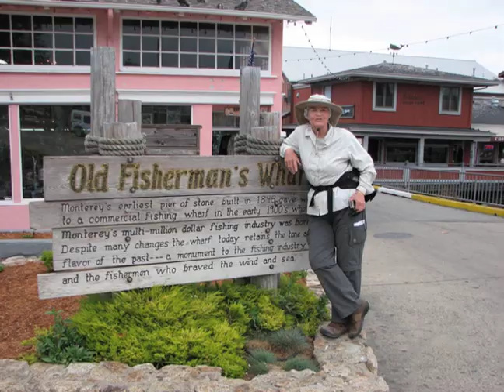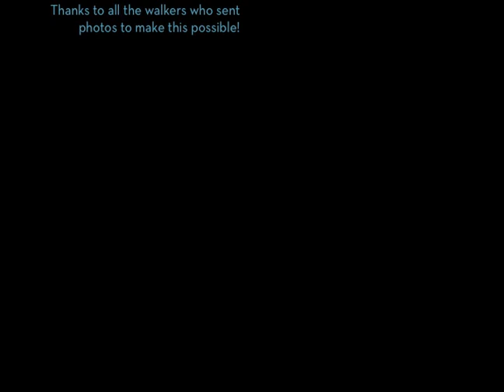2011 Slow Adventure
Inn to Inn hiking vacation around the entire coast of Monterey.  Video clips of last year's walkers with music by Good Old War (my nephew!)